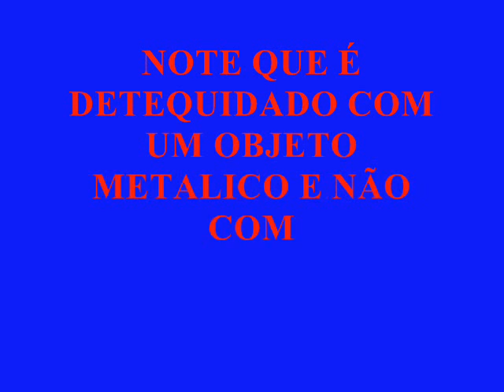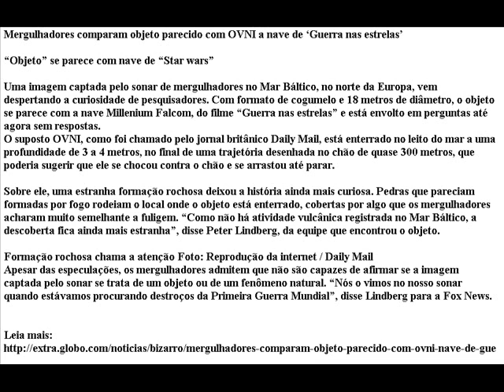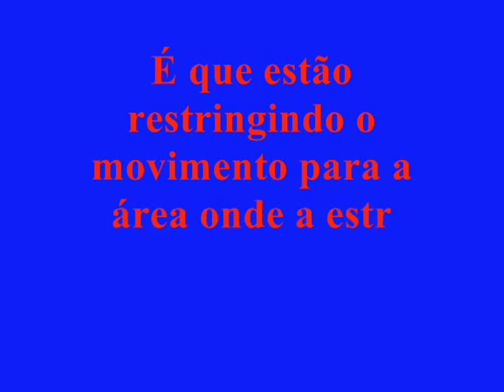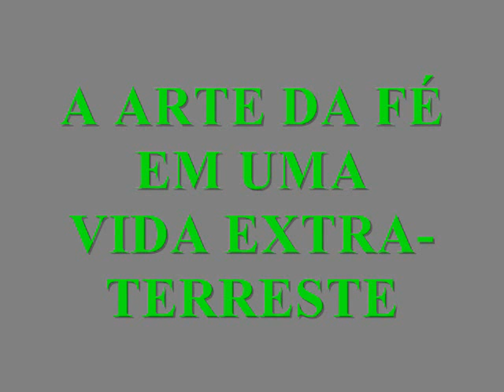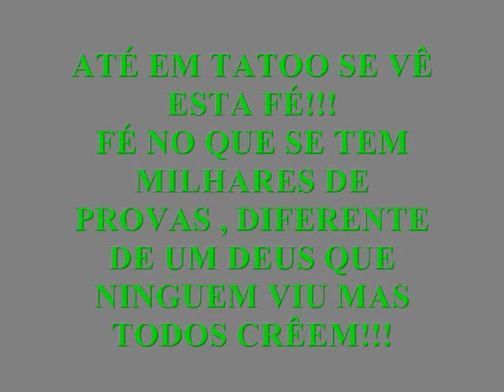UFO ENCONTRADO NO MAR BALTICO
"OVNI" encontrado no mar Báltico pode ter sido uma super arma nazista perdida na 2ª guerra mundial

12 de julho de 2012 -- Diversos exploram uma estranha estrutura similar a um "OVNI" no mar Báltico, especialistas afirmam que o objeto estranho pode possivelmente ser um dispositivo nazista perdido sob as ondas desde o fim da Segunda Guerra . Scaners e Sonares têm mostrado que o dispositivo levantou 10 pés acima dos 200 pés do leito do mar e de medição de 25 pés, pode ser a base de uma arma anti-submarino.

A arma foi construída com tela de arame que pode ter confundido o radar submarino, levando naves inimigas a falhas -- exatamente da mesma maneira como um farol poderia ser utilizado como uma arma contra o transporte. Mas agora o ex-oficial naval sueco e especialista em Segunda Guerra Mundial Anders Autellus revelou que a estrutura -- medindo 200 pés por 25 pés -- poderia ser a base de um dispositivo desenvolvido para bloquear os movimentos britânico e russo.

A grande estrutura de aço e concreto pode ser um dos achados mais essenciais históricos dos últimos anos. Autellus explica que a "Nave" teria sido construída com painel duplo de concreto e reforçado com tela de arame para confundir o radar -- o que poderia esclarecer porque equipamentos da equipe de mergulho falhou repetidamente perto do objeto misterioso. "A localização foi importante para a máquina de guerra alemã, simplesmente porque a maioria dos rolamentos de esferas para os seus tanques e caminhões vieram aqui. Sem tê-los o exército alemão teria motivo para parar",  explicou um profissional. "Este dispositivo supera tudo o que já está à frente de armas é uma descoberta essencial", acrescentaram eles. O Explorador Stefan Hogeborn -- que está estudando as imagens para a equipe do Oceano X - concordou: "É uma boa resposta a este mistério".

O objeto está diretamente debaixo de uma rota de navegação. "Seria de enorme peso em aço e concreto. Outros dispositivos de navegação nazistas nunca haviam sido nem de perto tão enormes quanto este", acrescentou. Enquanto o Oceano equipe Explorer está compreensivelmente entusiasmados com seu potencial de abalar a terra, outras pessoas são um pouco mais céticos e estão questionando a precisão das tecnologias de sonar.
fonte: Caixa de Pandora

SEGUNDA OPINIÃO